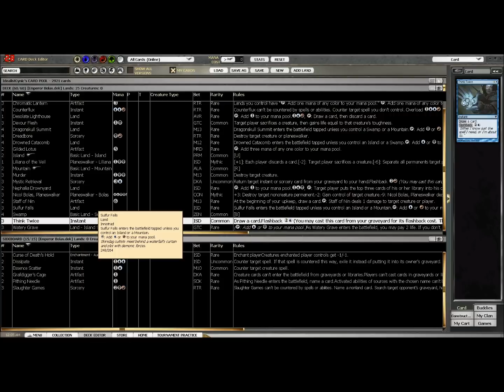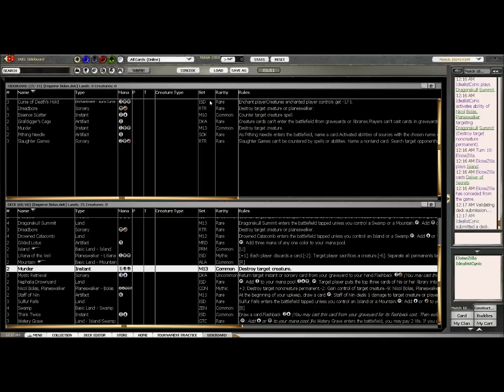Daily Dose 55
Welcome to the first video Daily Dose!  Today our opponent is someone who wishes U/R Delver was still a thing?

Like and subscribe to get more of the same as it's released, and visit Tappedout.net for more magicky goodness and the best darn MTG deckbuilding site on ANY of the internets.